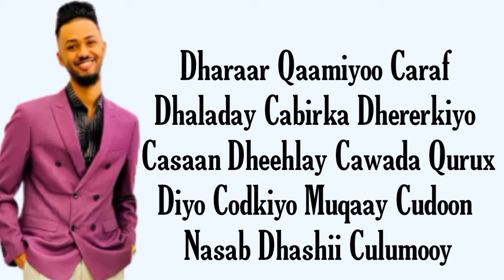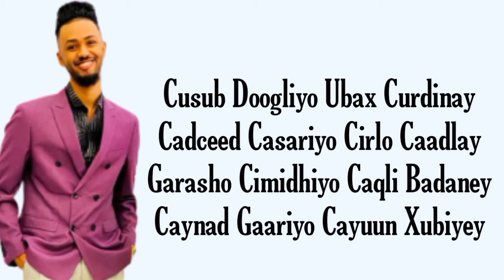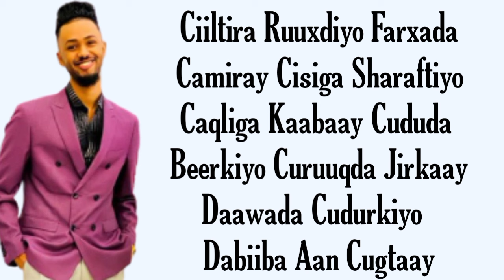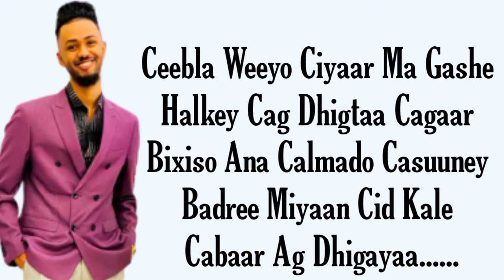DAYAX DALNUURSHE HEES CUSUB | CAYUUNI QURUX | LYRICS 2020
Ciiltira Ruuxdiyo Farxada Camiray
Cisiga Sharaftiyo Caqliga Kaabaay
Cududa Beerkiyo Curuuqda Jirkaay
Daawada Cudurkiyo  Dabiiba Aan Cugtay

Cosob Doogliyo Ubax Curdinay
Cadceed Casariyo Cirlo Caadlay
Garasho Cimidhiyo Caqli Badaney
Canadian Gaariyo Aynu Xubiyey

Ceebla Weeyo Ciyaar Ma Gashe
Haley Cag Dhigta Cagaar Bixiso
Ana Calmado Casuuney Badre
Miyaan CID Kale Aan Ag Dhigaya

Dharaar Caamiyo Caraf Dhaladay
Cabirka Dhererkiyo Casaan Dheehlay
Cawada Quruxdiyo Codkiyo Muuqaay
Cudoon Nasab

 Cirko Hooriyo Daruur Curatay
Cimilo Wacaniyo Cudoonka Naftaay
Carafta Baahdiyo Udgoon Cuudey
Cilmi Badaniyo Caynaanka Xiskyaay

Dayax Dalnuurshe 2020
Cayuuni Qurux 2020